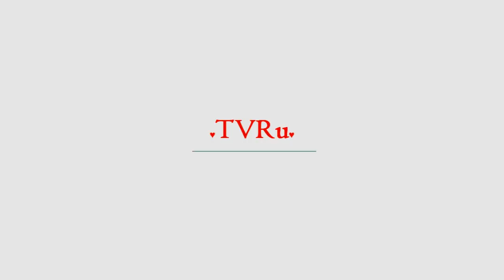Индия вступит в развязанную США торговую войну | TVRu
Индия примет ответные меры после решения США повысить импортные пошлины на сталь и алюминий. Об этом сообщает Indian Express.Правительство страны подготовило список из 30 американских товаров, за импорт которых придется платить увеличенную пошлину. Известно, что в него вошли изделия из металлов, мотоциклы, а также борная кислота, широко применяемая в сельском хозяйстве, и чечевица.В пояснительной ...